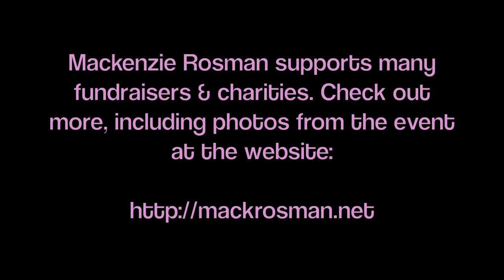EXCLUSIVE: Mackenzie Rosman attends Pathway To The Cure: A Fundraiser Benefiting Susan G. Komen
Mackenzie Rosman attends the 'Pathway To The Cure: A Fundraiser Benefiting Susan G. Komen's Breast Cancer Awareness Programs', with the event supported by Evian Springwater and Relativity Media. The special event was held at the Santa Monica Barker Hangar in Santa Monica, CA. 11th June 2014

Maximo Tv & MackRosman.Net